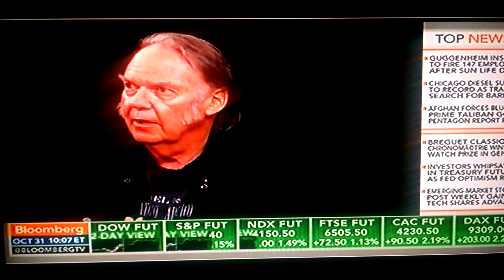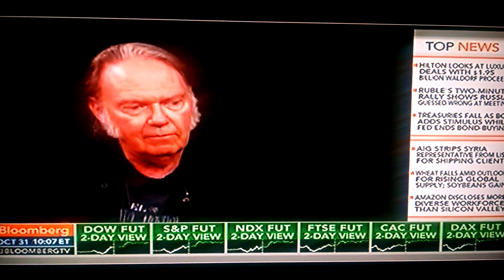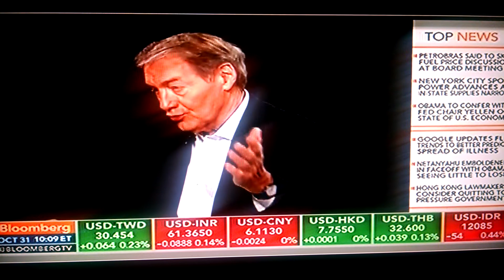Lawsuit chalk vivid mind -Neil Young, Charlie Rose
Viewgraph minded underfur vibrate